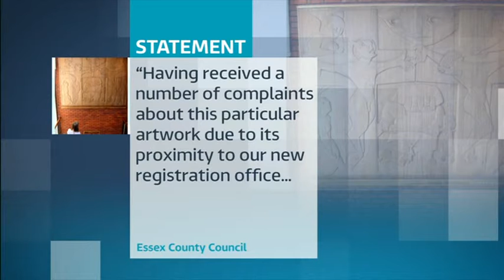ITV News Anglia report on the removal of Christian artwork from an Essex library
ITV News Anglia report on the removal of Christian artwork from an Essex library. Christian Concern's Chief Executive Andrea Williams comments.